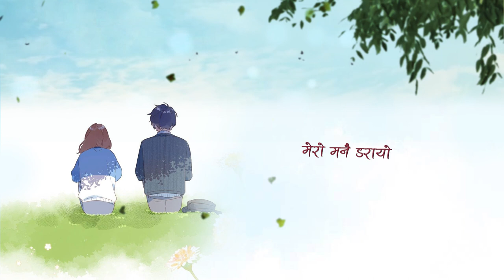TAUWA MATHI KAUWA || KSHETRA PRATAP ADHIKARY || SATYA RAJ ACHARYA || MANILA SOTANG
SONG: TAUWA MATHI KAUWA...
LYRICS: KSHETRA PRATAP ADHIKARY
VOCAL: SATYA RAJ ACHARYA,MANILA SOTANG
EDIT: YUBRAJ SHRESTHA

Produced By: Purple Pictures